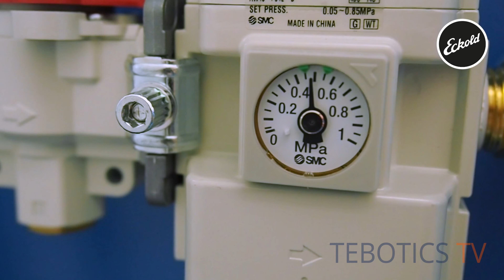Amazing Wood cutting Invention that makes daily work so easy Big Tree Cutting Inventions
5 Incredible Invention that makes daily work so easy 5 Life Hack Inventions
Awesome life hacks by these incredible inventions that solve daily problems. Life hack invention that is at another level. Specially big wood cutting machines invention hacks